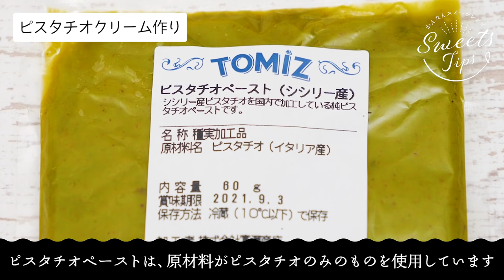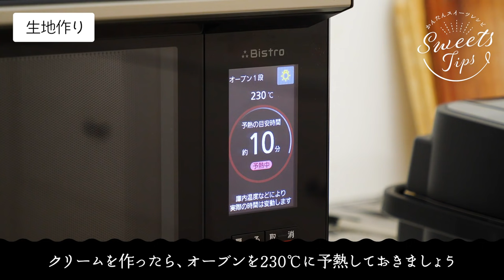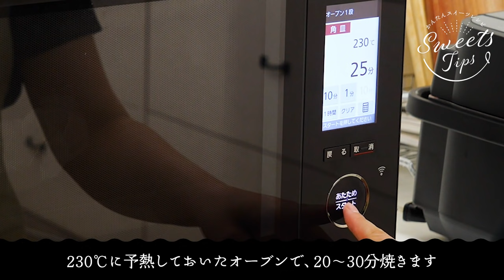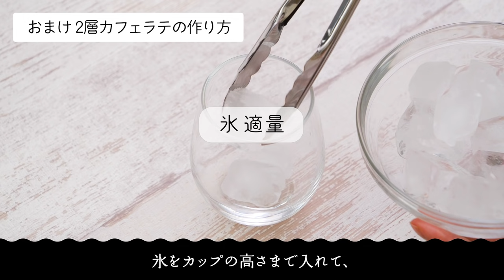【時代が来てる】ピスタチオバスクチーズケーキの作り方♪【濃厚なめらか贅沢スイーツを自宅で！】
今年人気が広がってきているピスタチオスイーツをなんとご自宅で作れるようにレシピ考案しました！こちらも人気のバスチーのレシピと掛け合わせて、しっかりと焼き色をつけて出す苦味と、ピスタチオの香ばしさが相性抜群なレシピに仕上がりましたよ♪

「なめらか食感がたまらない♪ピスタチオバスクチーズケーキ」

■材料 (直径12cm丸型(底取)1台分)
・ピスタチオペースト　80g
・生クリーム　　　　　100cc
・牛乳　　　　　　　　80cc
・クリームチーズ　　　100g
・砂糖　　　　　　　　60g
・卵　　　　　　　　　1個

■手順
(1)《下準備》クリームチーズ、ピスタチオペースト、牛乳、卵は常温に戻す。卵は作業直前に溶く(溶き卵)。クッキングシートをくしゃくしゃとさせ、型に敷く。オーブンを230℃に予熱する。
(2)ボウルにピスタチオペーストを入れる。生クリームを3回に分けて加え、その都度ゴムべらで押し付けるようにしてなじませる。牛乳を加えてなめらかになるまで混ぜる(ピスタチオクリーム)。(生クリームは、使う15分ほど前に冷蔵庫から出しておきましょう。)
(3)別のボウルにクリームチーズを入れ、なめらかになるまで混ぜ、砂糖を加えてさらに混ぜる。溶き卵をこしながら加えて混ぜ、ピスタチオクリームを加えてさらに混ぜる。コーンスターチをふるい入れ、手早く混ぜ合わせる(生地)。
(コーンスターチは、同量の片栗粉か薄力粉でも代用可能です。少しかための食感に仕上がります。)
(4)クッキングシートを敷いた型に生地を流し入れ、5cm高さから2〜3回優しく落として空気を抜く。
(5)230℃に予熱したオーブンで20〜30分焼き、粗熱をとる。冷蔵庫で4時間以上冷やす。(焼き色が薄い場合は、追加で加熱してください。型を揺らしてみて表面全体が同じように揺れていれば焼き上がりです。しっかりと冷蔵庫で冷やすことで味がなじみ、より濃厚な味わいになります。)